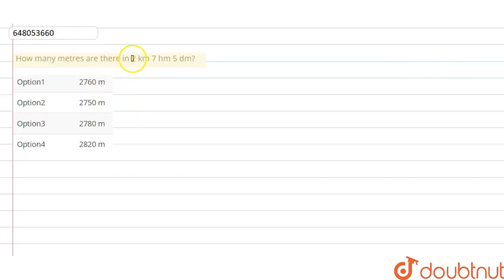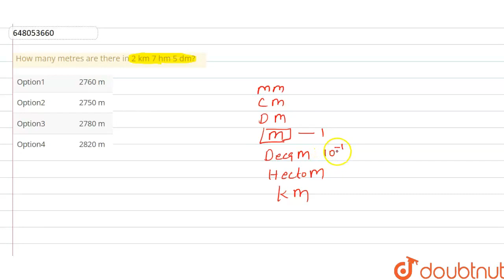How many metres are there in 2 km 7 hm 5 dm? | CLASS 14 | MEASUREMENT SYSTEM | MATHS | Doubtnut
How many metres are there in 2 km 7 hm 5 dm?
Class: 14
Subject: MATHS
Chapter: MEASUREMENT SYSTEM
Board:CTET

👉 Have Any Query? Ask Us.